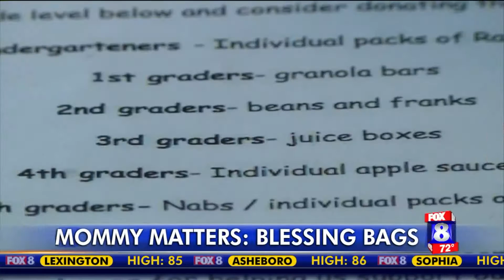Woman makes `Blessing Bags` to give students food